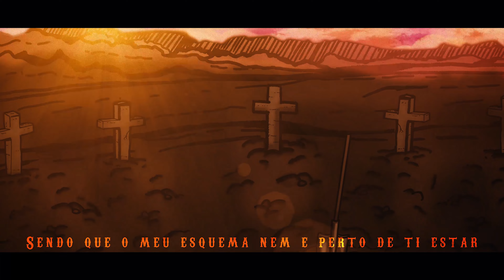KF - Billy x Xerife Berry (Velho Oeste Town) / (Prod. Jaum)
A história aqui contada se passa anos depois da música ''Velho Oeste Town'' e das do Jack Mack Flack; sendo essa a música mais recente da linha do tempo das histórias do faroeste.

Letra / Voz: KF
Produção de áudio: Jaum / @eujaum_ofc
Edição de vídeo: Swoon / @swoon.jpg
Tipografia: Dale / @dalekkj
Thumbnail e artes: Lara / @lamenor_art

Resso: K.F.
Me segue nos lugar ai vai, não custa nada

Capotraste na primeira casa
Acordes: Am, C, F, E

Billy agora tinha mais de um dólar
Marcando seu nome nas histórias da vida
E as filhas do xerife a proclamar
Pai, não se envolva ele vai te pegar
Pai, toma cuidado isso bom não vai dar

Berry Stapp o xerife não ligava
Só queria de volta a sua esposa enterrada
Pelo Billy foi morta em um duelo e a Oeste Town tremeu
Berry Stapp tinha um ódio profundo
Pelo Billy que a cada dia conquistava o mundo
Eu sou a lei isso acaba aqui, mas o Billy se sobressaiu

Eu sei que sou um perigo, sou seu inimigo
Mas aquilo não foi minha culpa
Pegue essa sua arma, que eu te pouparei
E não voltarei a incomodar

E convocando seus quatro irmãos
Virgil, Morgan, James e Warren então
Se preparando pra tempestade que ia subir
Berry gritava meus companheiros
Logo a gente mata aquele pistoleiro
E a cabeça dele vai ficar como um premio pra mim

E as filhas do xerife a se preocupar
Pai, cade você, da um jeito de voltar
Pai, tu foi, não adiantou avisar

E o Billy do outro lado da cidade
Tomando seu uísque com o seu conhaque
Enquanto se perguntavam:
Qual é daquele cara ali?
Rolavam boatos que nada o matava
Um tiro na cabeça e ele sempre voltava
Caçando bandido antes de poder partir
E um dia nesse mesmo bar, o portão veio a estourar
E o Berry entrou pra tirar satisfação
E os seus irmãos estavam logo atrás
Ô Billy nossa conta paga aqui se faz
Dessa vez vou vencer e tu vai morrer

Billy então sacou a Choque
sua pressão igual a um Deus da morte
E o Berry começou a tremer
Virgil e Morgan estavam atentos
James e Warren esperando um movimento
E coragem o xerife voltou a ter
E as pessoas começaram a sair, até o dono foi embora dali
Porque boa coisa não tava pra acontecer
A cada suspiro um lamento, cada olhada suor escorrendo
E o final disso nem os Deuses conseguiriam prever

Acordes: Am, G, F, E

Me diz o que tu ganha pra ficar assim atrás de mim
Sendo que não fiz nada para ti
Sendo que o que aconteceu foi um tiro seu
E assim o universo escolheu
Me diz xerife qual o teu problema
Sendo que o meu esquema nem é perto de ti estar
Arma mirar, minha cabeça estourar, o teu desejo completar
E a tua esposa tu vingar

E o povo da cidade agora conta uma história
Que aquele dia o Billy foi fuzilado
E o Berry desde então contava uma vantagem extrema
Com cada homem que ele tinha um problema
Um certo dia, o Berry e os seus irmãos
Indo pro Arizona então dormiram no chão
Pouco a pouco, cada susto um levava
Ao ver arma do Billy apontada
Pedindo clemência, ajoelhados enfim
Enquanto o sorriso dele os congelava ali
E as 5 covas assim foram cavadas
Na história do homem que não morria e ninguém matava

kf - billy x xerife berry
kf - velho oeste town
kf - velho oeste